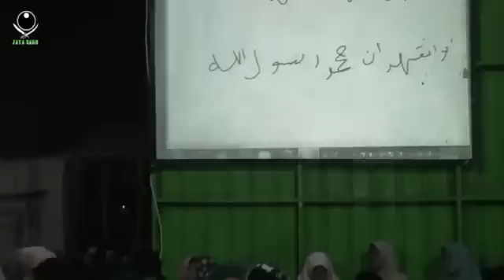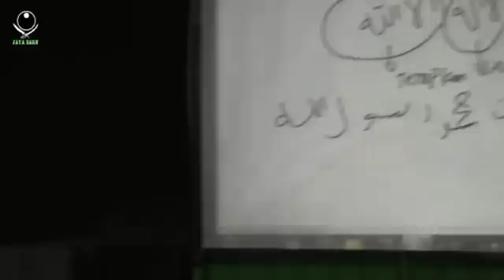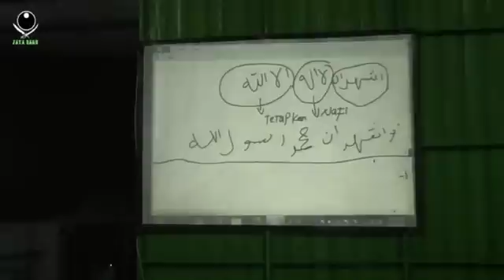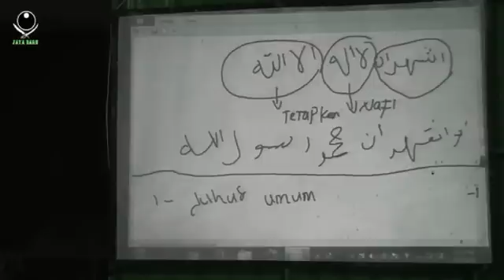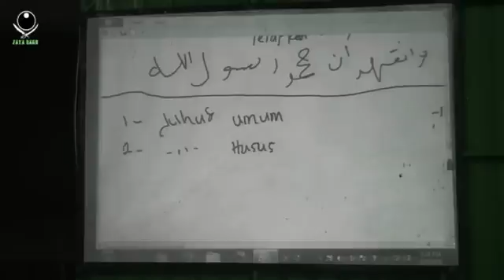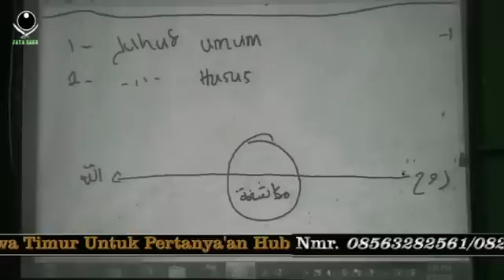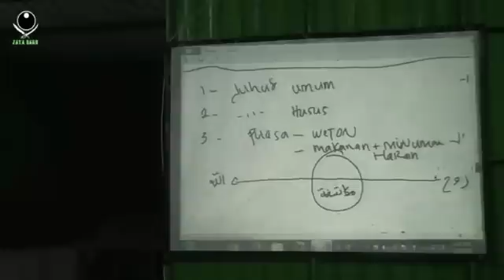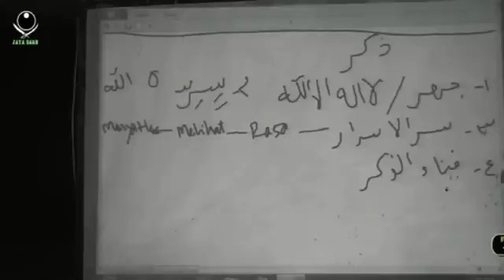Hakikat Syahadat / The Nature of Creed / طبيعة العقيدة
Tausiyah Sufism By Gos Mukhlason Rosyid Addressed At Dsn Glonggongan Desa Sumbertebu Kec.Bangsal Kab.Mojokerto (East Java)
ألقاه في قرية دي إس إن غلونغ غونغان في سمبرتيو كيك ، بانجسال كاب ، موجوكيرتو (جاوة الشرقية)
للاستفسارات يرجى الاتصال بالرقم: (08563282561/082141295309)